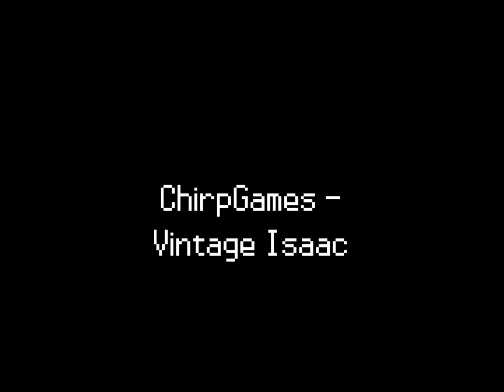Lets Play: Super Mario Advance 2 w/ Vintage Isaac Ep 1 - The Hardest Block Ever!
The first part in my Super Mario Advance 2 series!
I will be uploading videos of Mario every now and then until I beat Bowser for good!